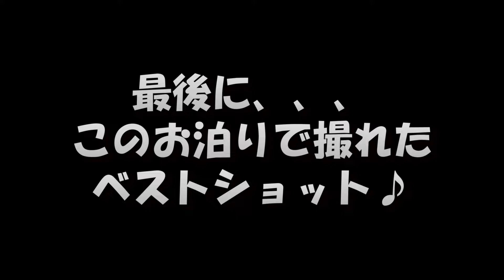【田舎に泊まろう】初めてのお泊り！？ボーダーコリーの兄弟を今晩泊めて下さい（笑）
こんにちは！ルクシャイ兄弟です。
ルーク：「お泊り僕好きなんだぁ。また行きたいな。」
シャイン：「僕もお泊り好きになっちゃった。」

今日は田舎に泊まろう！（笑）いつも田舎でした（笑）
ぱぱの実家にお泊りしました。ルークの必死な姿にキュン♡
本日もルクシャイ劇場フルスロットル解放！